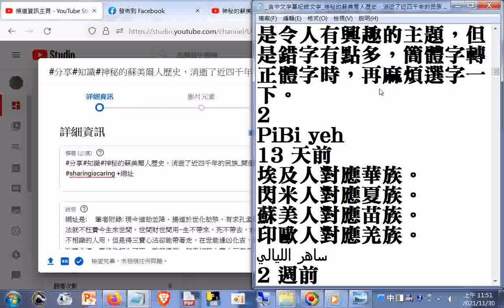分享 知識_留言(古今民族對照)_神秘的蘇美爾人歷史，消逝了近四千年的民族_開個腦洞_含中文字幕紀錄文字_ - YouTube.htm20211107 shariniscaring +網址是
閩南語讀經影片合輯